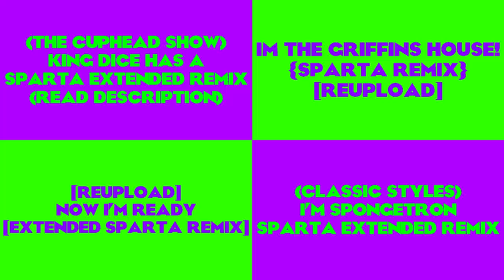(PLEASE DON'T BLOCK THIS) Sparta Remixes Side By Side 25 (YousefNetwork Version)